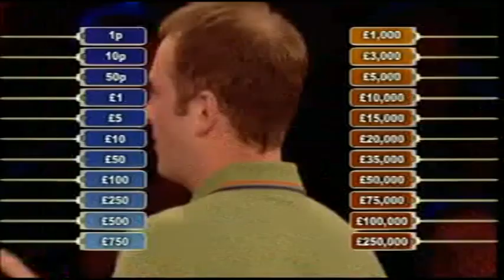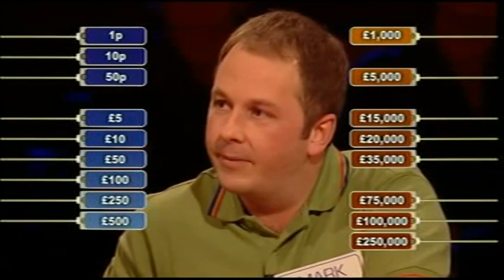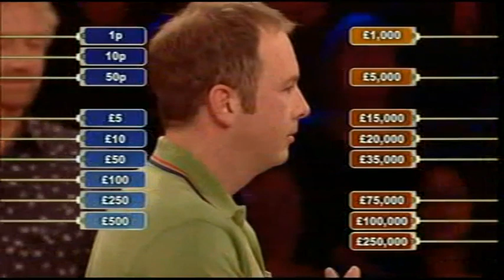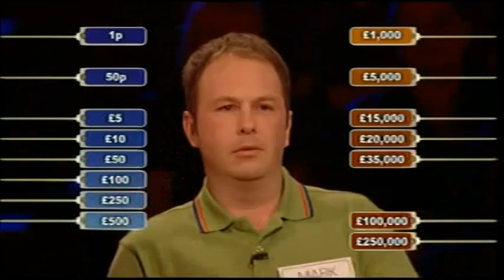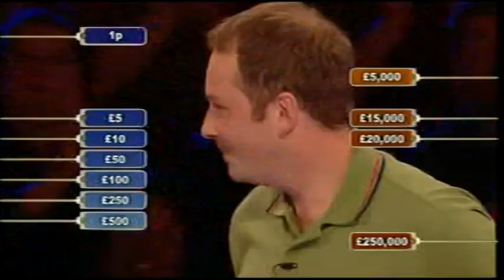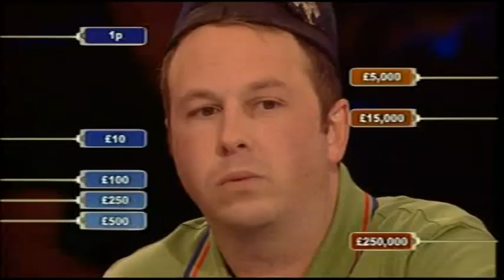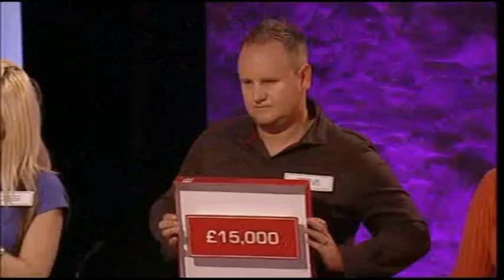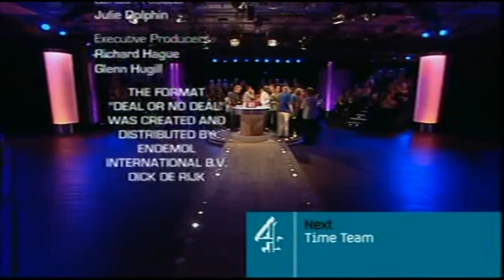Deal or No Deal UK - Sunday 4th January 2009 #925